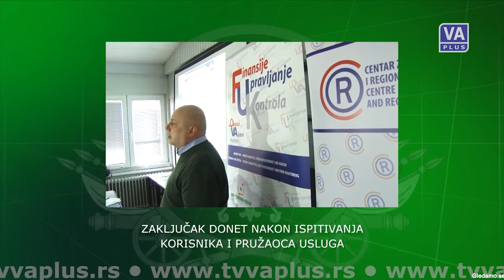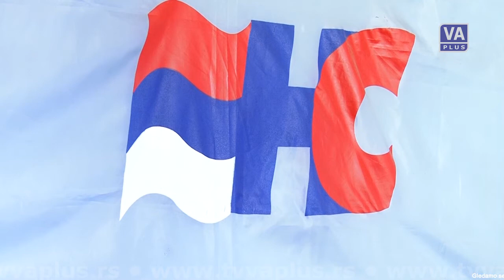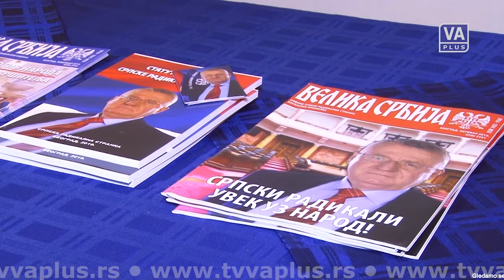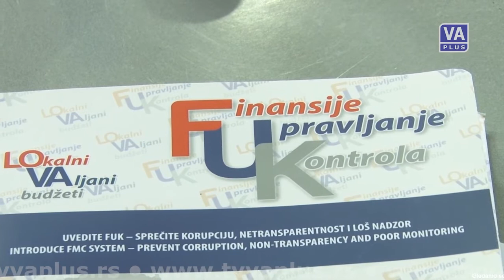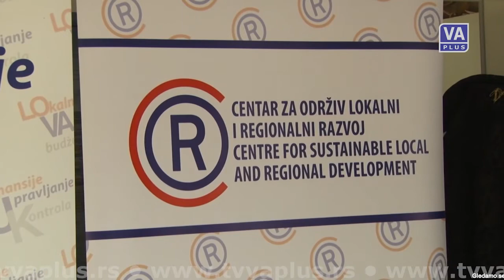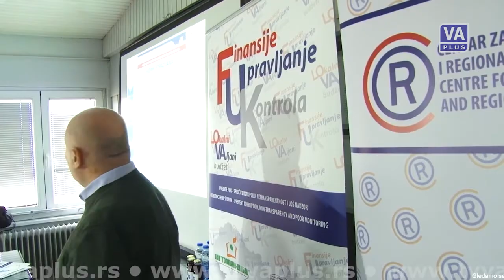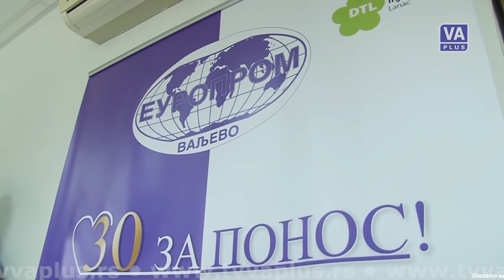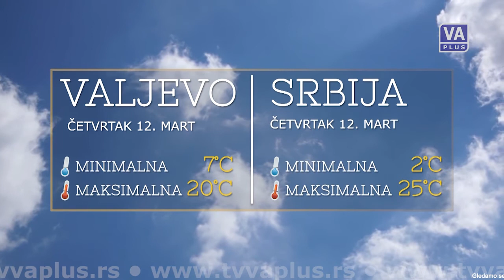VALJEVO DANAS - Informativna emisija (11-03-2020)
Informativna emisija Televizije Valjevo Plus - DAN, sreda 11. mart 2020. godine.